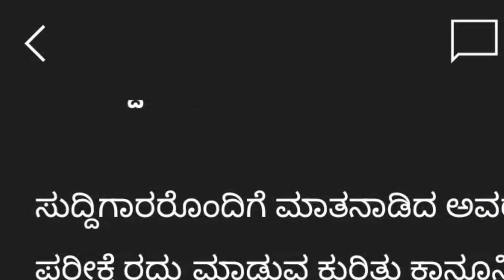NEET EXAM CANCEL|NTA LATEST UPDATE TODAY|NEET 2024|students solution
Upi id:hatersvtu@ybl